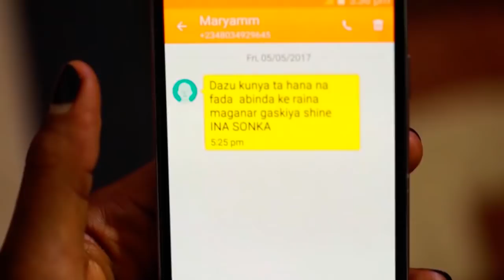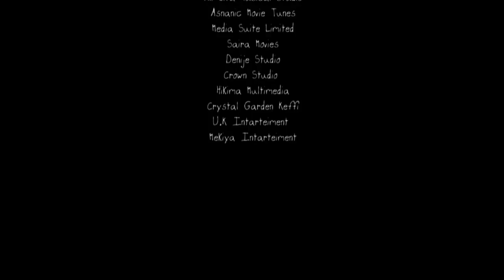a lokacin da Ali Nuhu ya kasa danne mace a dakin kwanansa - Hausa Movies 2022 | Hausa Fil 2022